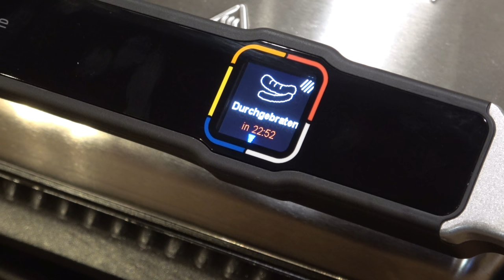Erste Schritte mit dem Opti Grill - GmF Bratwurst - Der Grilljunky 524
Ja, ich habe mir den OptiGrill Elite gekauft. Als Erstes (Video) probieren wir darauf unsere GmF Bratwürste. Alles weitere im Video 🤪😁.
Hier findet ihr den OptiGrill